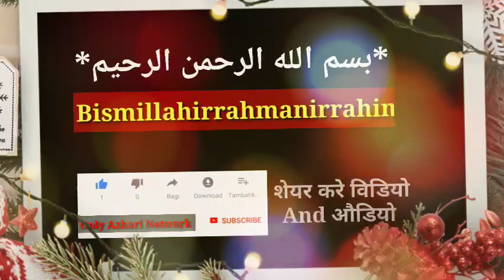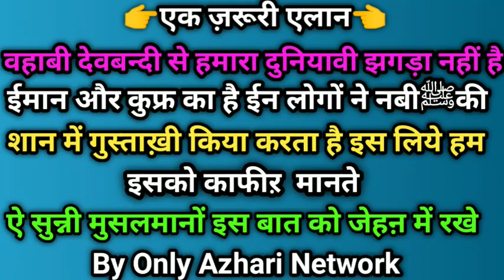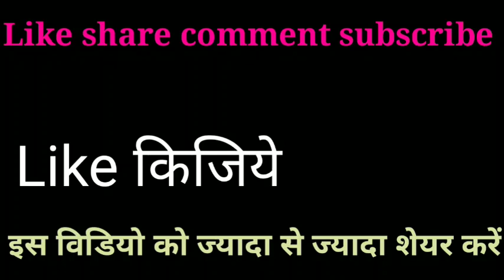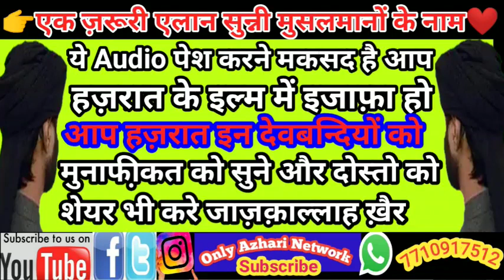Mubarak Ho Sunni Bhaiyon || Hamare Shahvez Raza Bhai Ne Tauba Kar Liya || Dua Se Zarur Nawaze